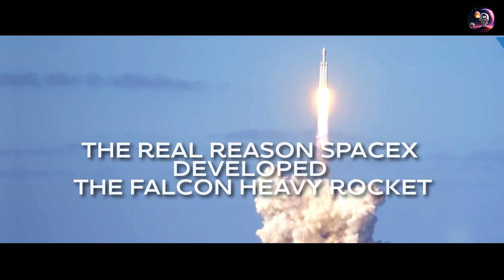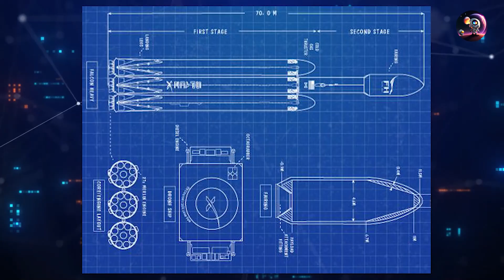The SECRET Why SpaceX Developed The Falcon Heavy Rocket!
Discover the hidden motivations behind SpaceX's groundbreaking development of the Falcon Heavy rocket in this must-watch video! Delve into the fascinating world of space exploration as we uncover the secrets behind SpaceX's innovative engineering and the genius of the Falcon Heavy's design. Explore the historic Falcon Heavy launches and landings that revolutionized space travel, with a detailed explanation of its powerful boosters and remarkable capabilities. Join us as we unravel the mysteries of SpaceX's rocket technology and its role in shaping the future of space exploration. Don't miss this exclusive insight into the Falcon Heavy's remarkable journey!